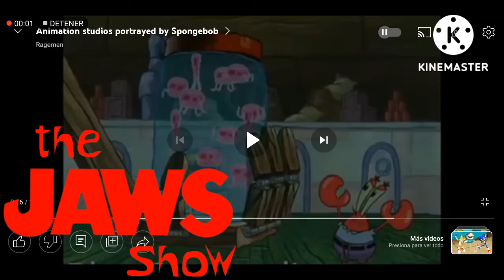animated World portrayed by spongebob